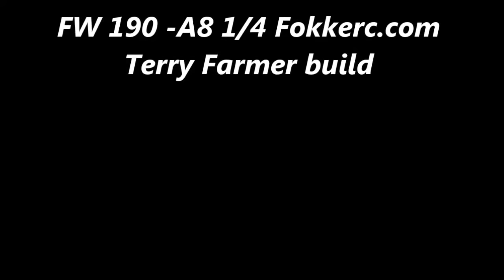FW-190 A8 1/4 scale build procesс